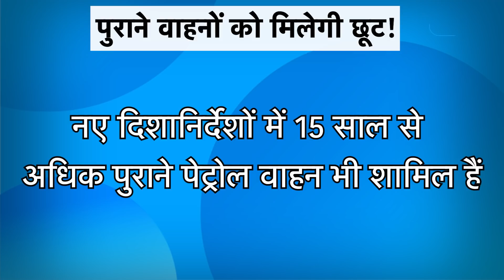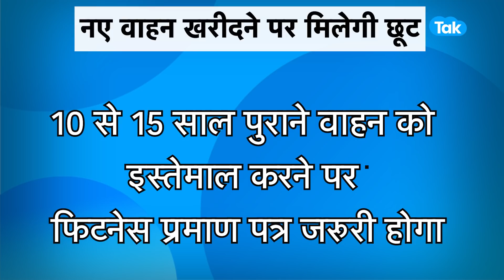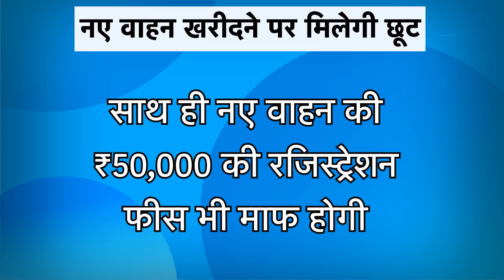10 से 15 पुराने वाहनों के लिए नया आदेश! |BIZ Tak